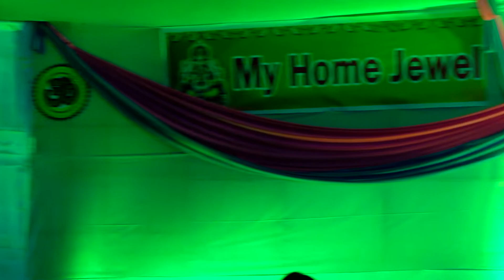Veena Recital Ganesh Chaturthi My Home Jewel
Veena recitation of Shakti Sahita Ganpatim, Syamala Meenakshi, Linga Ashtakam songs by Veena, Gauri, Sahithi during Ganesh Chaturthi celebrations 2018 in My Home Jewel